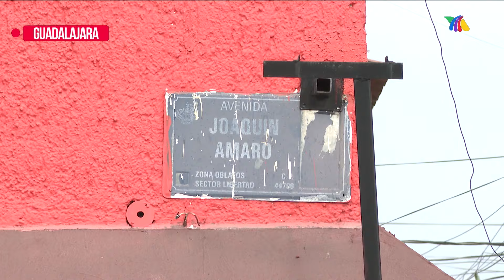Robo a casa de empeño con un martillo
Dos sujetos irrumpieron una caja de empeño para robar, utilizaron un martillo para romper las vitrinas. La información con Armando Parra